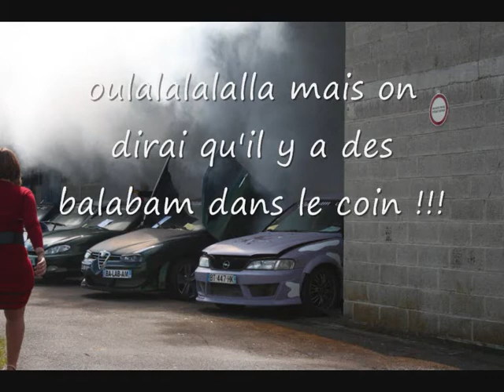le ftc a la capelle 2013